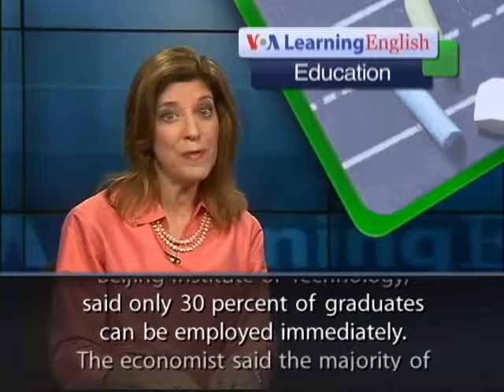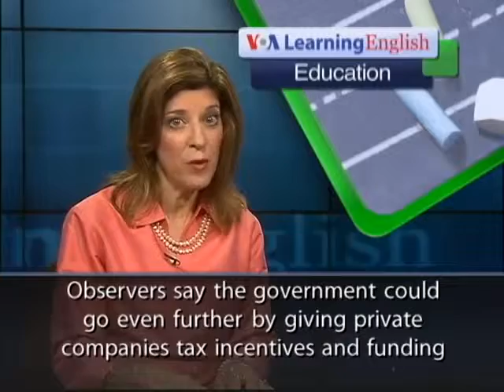New Graduates Seek Jobs in Slowing Chinese Economy